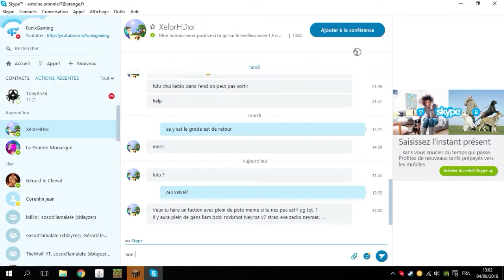Minecraft survie modée Ep.03 Exploration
Partenaire YouTube: BBTV  socialblade
Liens utiles :

Mon logiciel de Montage : Sony Vegas Pro 13.0
Mon logiciel de capture : Nvidia Shadow Play